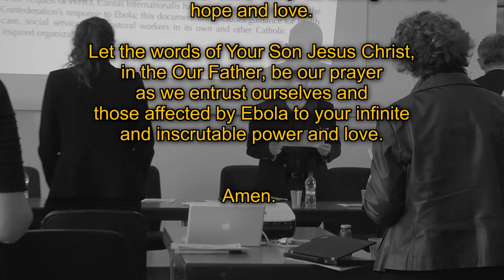Ebola PRAYER from Caritas Internationalis, Geneva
Lord God, we entrust to You
the people affected by Ebola,
the families, communities, cities and villages.

We pray especially for the health care workers,
that You guide and protect them.

We pray that Your Spirit inspire those
researching and seeking for drugs,
medicines and healthcare systems
that respond to the suffering of the people.

And in the midst of this, keep us strong in faith,
hope and love.

Let the words of Your Son Jesus Christ,
in the Our Father, be our prayer
as we entrust ourselves and
those affected by Ebola to your infinite
and inscrutable power and love.

Amen.